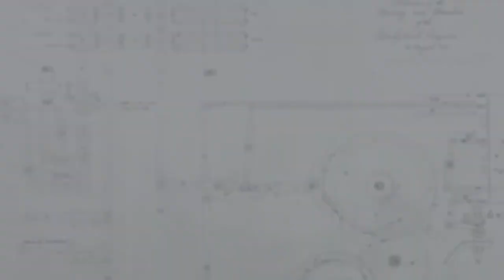Calidad de software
El prof. Rodolgo Villarroel nos habla en esta clase invertida sobre el concepto de calidad aplicado a la Ingeniería de Software.